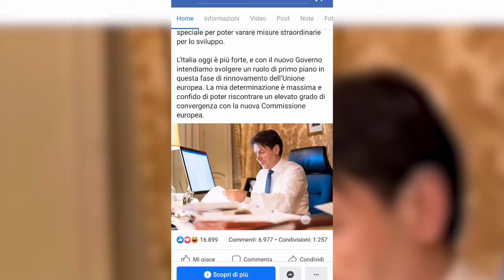PM italiano de visita a Bruxelas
O líder do novo executivo italiano quer mais investimentos públicos e um melhor mecanismo de solidariedade…